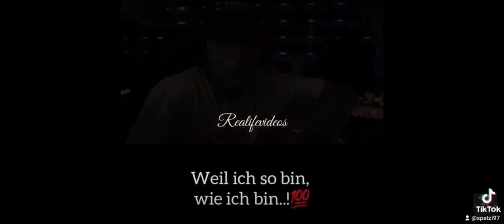Best of Tiktok Zitate 2021 Part 15